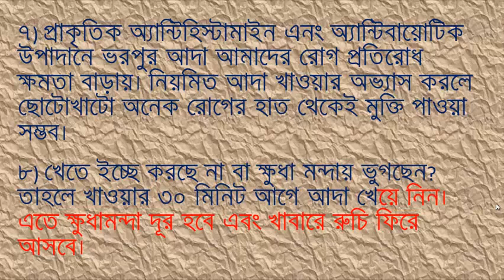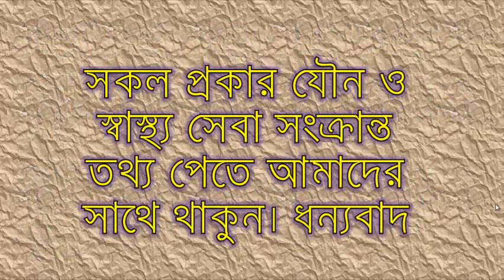জেনেনিন আদার কিছু উপকারী গুনাগুন . by Health series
আদা যে শুধুমাত্র রান্নার স্বাদ ও ঘ্রাণ বাড়ানোর কোনো মসলা জাতীয় কিছু নয় তা এখন আর কারো অজানা নয়। আদার ঔষধি গুণাগুণ সম্পর্কে প্রায় সকলেই বেশ ভালোভাবেই অবগত আছেন। শারীরিক নানা সমস্যায় আদা খাওয়ার বিষয়টি সমস্যা থেকে মুক্তি দিতে পারে বেশ দ্রুত। এমনকি নিয়মিত আদা খাওয়ার অভ্যাস মুক্তি দিতে পারে মারাত্মক বেশ কিছু রোগ থেকে।নিয়মিত আদা খাওয়ার অভ্যাস করেই দেখুন না, শারীরিক অনেক সমস্যার সমাধান পাবেন। আর এজন্যই আদার গুণাগুণ এবং শারীরিক সমস্যা নিরাময়ে আদার ব্যবহার সকলেরই জেনে রাখা অত্যন্ত জরুরী।